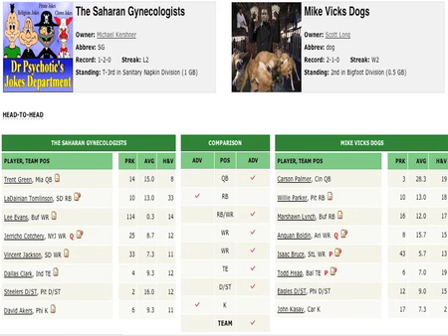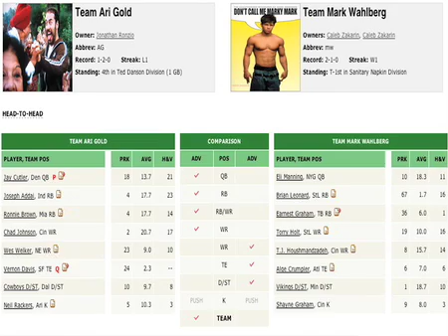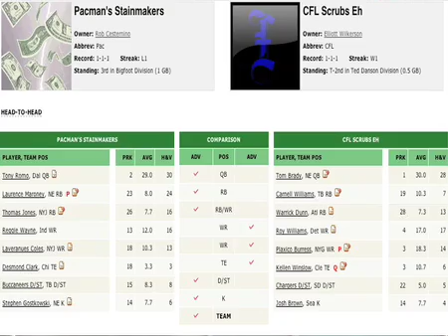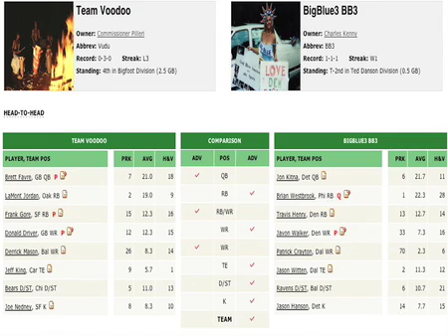Fantasy Football Clubhouse: Week 4 - 09/27/07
Today the guys grill phone guest Mike Kershner on having bad luck. And is this the week where Commissioner Pilleri finally gets into the win column? Find out at League Schmuck